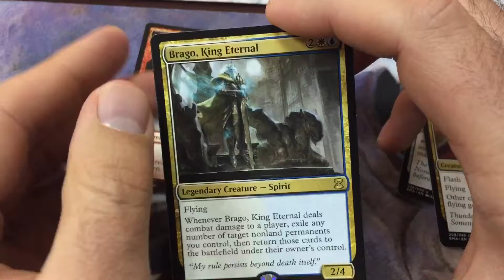MTG, Eternal Masters Pack Opening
Can you open a worse pack than me?